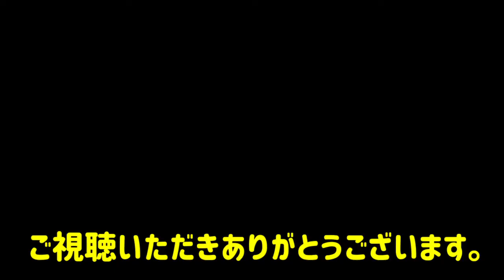MOTHER3 マザー３ #４２ 懐かしいものだらけ VS NKサイボウグ(ナチュラルキラーサイボウグ) kazuboのゲーム実況